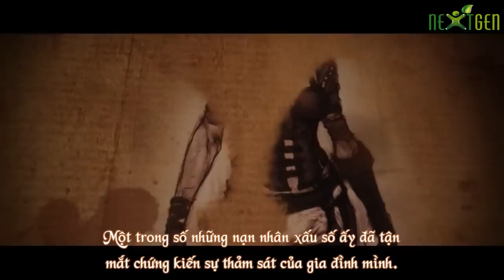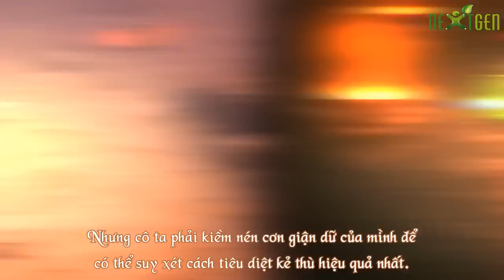nextgen.com.vn - Darkness Falls. Heroes Rise: The Demon Hunter - Phụ đề Tiếng Việt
Game: Diablo 3
Thể loại: Action RPG
Nhà phát hành: Blizzard Entertainment
Nhà phát triển: Blizzard Entertainment
Phân cấp ESRB: Mature
Hệ máy: PC